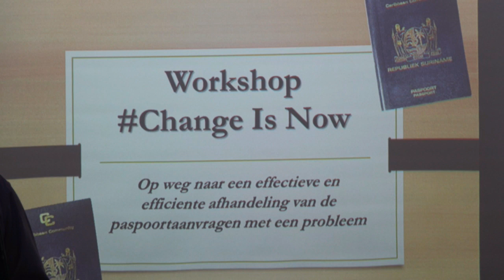17 09 2018 Afdeling paspoorten van CBB hield workshop